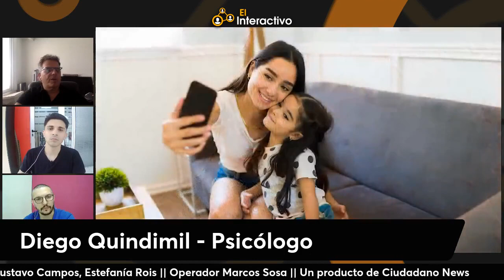¿Qué es el sharenting y qué peligros tiene compartir la vida de tus hijos en redes sociales?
Esto puede llevar a la sobreexposición de los niños y a problemas como el ciberacoso, el ciberbullying, la suplantación de identidad y el uso indebido de las imágenes para fines inapropiados.

Seguinos en:
 / ciudadanonewsok
 / ciudadano_news
Transcripción